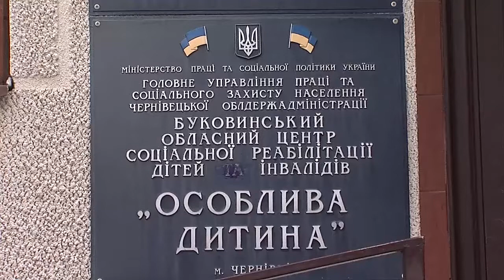Центр реабілітації дітей у Чернівцях отримав гуманітарну допомогу від Ротарі-клубу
Близько тридцяти тон гуманітарної допомоги отримав обласний  центр медико-соціальної реабілітації дітей з органічними ураженнями нервової системи. Засоби для пересування, медичні меблі надійшли із німецьких клінік за допомогою благодійної організації «Ротарі Україна-Ізраїль». Подробиці дивимось у сюжеті Анастасії Лященко.